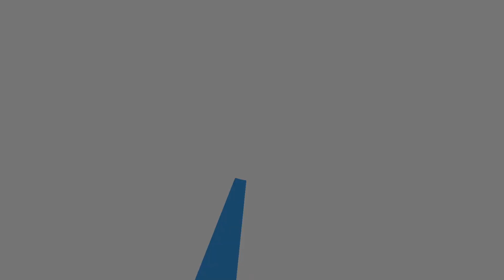PIANO SOCIO SANITARIO REGIONALE 2023/2025